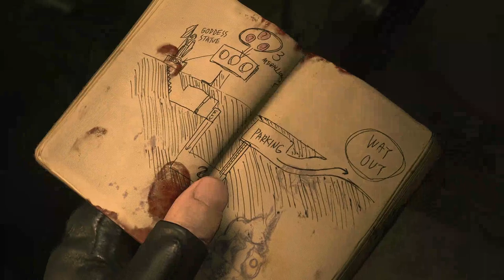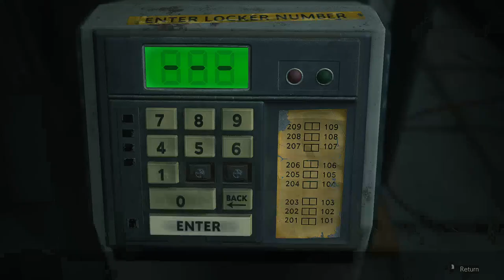Resident Evil 2 Remake w/ 3D spatial sound 🎧 (Windows Sonic HRTF)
USE HEADPHONES ONLY with any virtual surround like Windows Sonic turned off. Best HRTF effect at 8:31.

This is Resident Evil 2 Remake with Windows Sonic HRTF. This is the default HRTF option you get when playing the game; all that happens when you enable "Real-Time Binaural" in the options is it turns on Windows Sonic for you. This is how most people on PC originally played the game on headphones. To use Dolby Atmos or DTS Headphone:X, you have to select it from the speaker icon in the taskbar before you launch the game. You can also switch it out in real-time by alt-tabbing if you want to compare audio for yourself.

There's not really much to say about Windows Sonic. It's crap, but it's free and comes with all Windows 10 installations. Anyone who says their mind was blown the first time they played RE2 with Real-Time Binaural needs to watch this and shut the fuck up forever:

HRTF grade:
C-

Settings:
Creative Audio Panel: Headphones (activating spatial audio makes X-Fi cards switch to 2.1 speakers, so be careful)
Spatial Sound: Windows Sonic for Headphones
Sound Output Device: Headphones
Dynamic Range: Large
Real-Time Binaural: On

3D 3Д звук пространственный бинауральный 3Dサウンド バイノーラル 空間オーディオ Ilusión Auditiva Sonido 3D áudio audio espacial Som em 3D 3D zvok Son en 3D 3D geluid 3D zvuk 3d声音 双耳 เสียง 3D Âm thanh 3D Suono 3D audio spaziale 3d-ääni binauraalisen 3D lyd 3D dźwięk Suara 3D 3D 사운드 3 डी साउंड 3 डी ध्वनि صوت ثلاثي الأبعاد صدای سه بعدی Τρισδιάστατος ήχος 3D skaņa 3D garsai 3D ses צליל תלת ממדי דימוי שמע